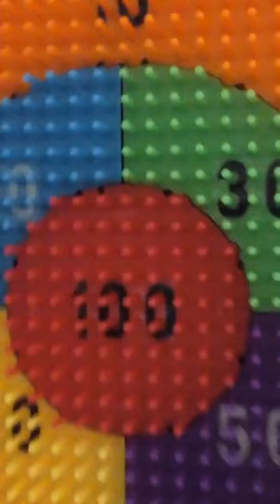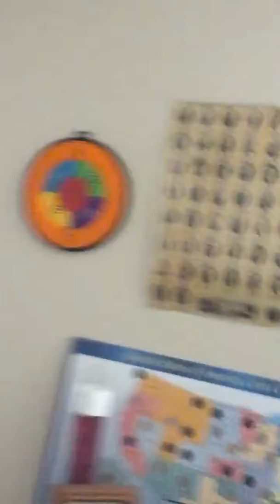Dart Challenge edition#2